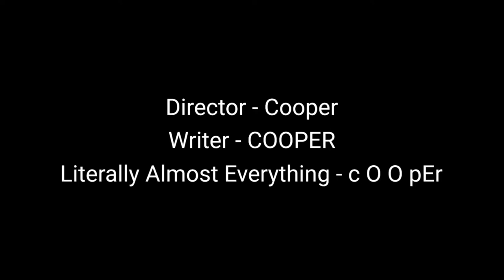Chubby Buddy S1 - Ep 1 "Bailey the Bad"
Chubby annoys Bailey on best friends day, so Bailey doesn't want to go with him to ChickenBone's Best Friends Day Party. Bailey becomes friends with Duck Duck Goose, well Chubby isn't having as much luck.

Chapters:
0:00 Intro
0:19 Chapter 1 - Sleeping sLazy
2:14 Chapter 2 - Duck Duck Devil
4:20 Chapter 3 - Need of an Amigo
7:31 Chapter 4 - Cornelius Budson
10:31 Chapter 5 - Swing Suckers
14:10 Chapter 6 - Mysterious Minds
17:47 Chapter 7 - ShGib 2: ChFib
21:27 Outro